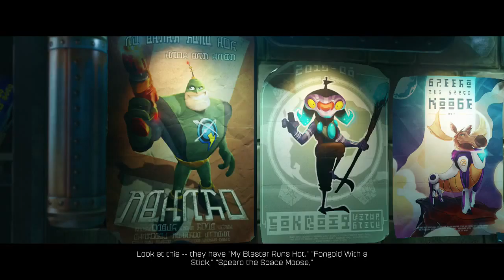Ratchet & Clank PS4 pt3 Planet Kerwan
All those Deaths... Jesus